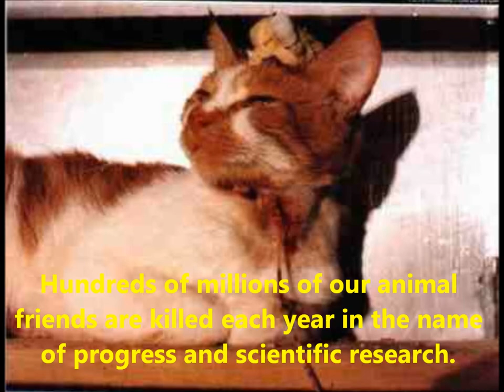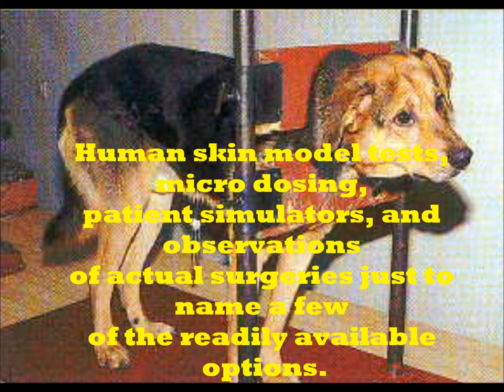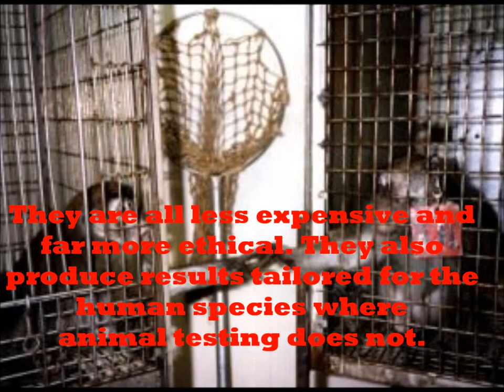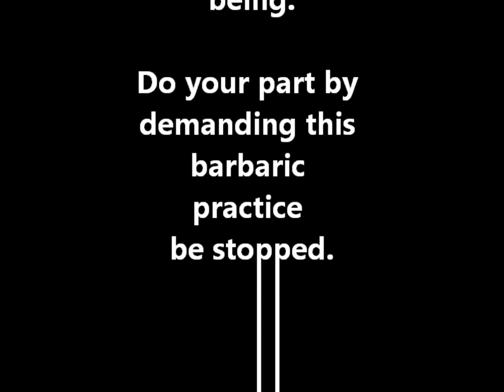CM220 Final Project Revision-The Tragedy of Vivisection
A short video about the tragedy of vivisection and why it should be stopped.

References:
Advancing science without harming animals. (n.d.).
Alternatives to dissection. (n.d.).
Chocolate poisoning in dogs. (n.d.).
Clemmitt, M. (2010, January 8). Animal rights.
Cohen, E. (2009, March 19). Ten ways to save on prescription drugs.
Onken, M. (2001, April 13). How much arsenic can be poisonous?.